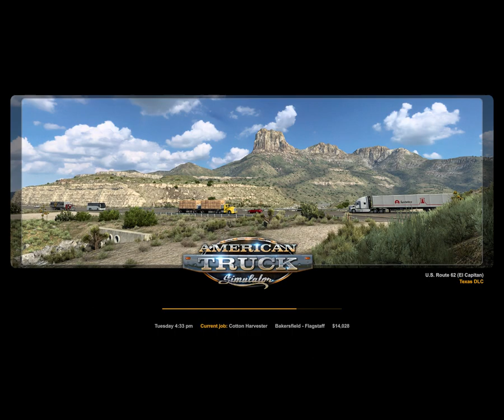American Truck Simulator